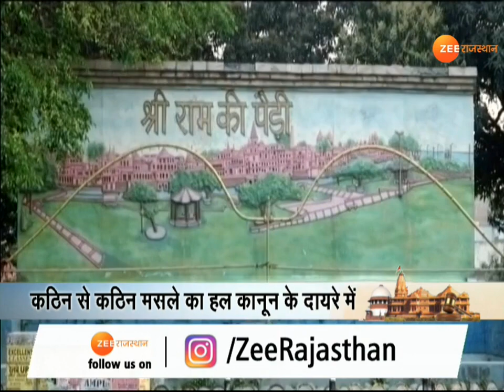'पूरे देश ने खुले दिल से अयोध्या पर सुप्रीम कोर्ट के फैसले को स्वीकार किया' - PM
पीएम मोदी ने अपने संबोधन में कहा, 'पूरी दुनिया ये तो मानती है कि भारत दुनिया का सबसे बड़ा लोकतान्त्रिक देश है, लेकिन आज दुनिया ने ये भी जान लिया है कि भारत का लोकतंत्र कितना जीवंत और मजबूत है. फैसला आने के बाद जिस प्रकार हर वर्ग, हर समुदाय और हर पंथ के लोगों सहित पूरे देश ने खुले दिल से इसे स्वीकार किया है, वो भारत की पुरातन संस्कृति, परंपराओं और सद्भाव की भावना को प्रतिबिंबित करता है.'